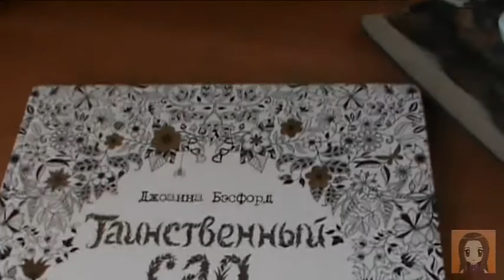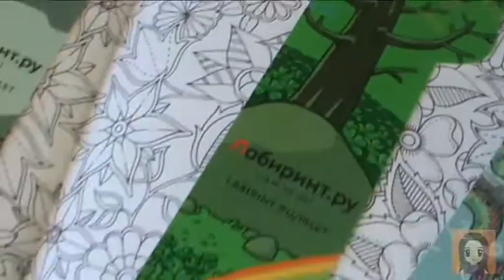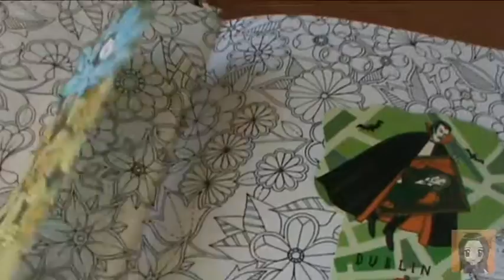Посылка из Лабиринта №10